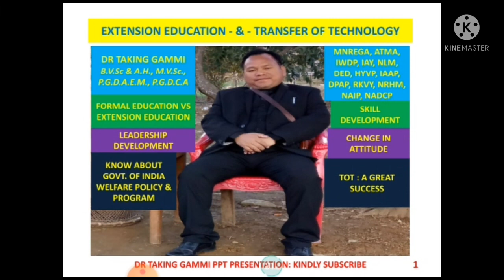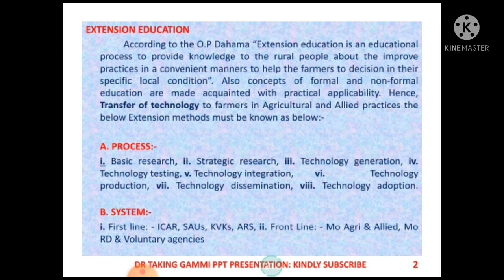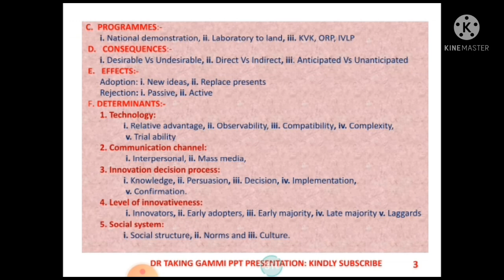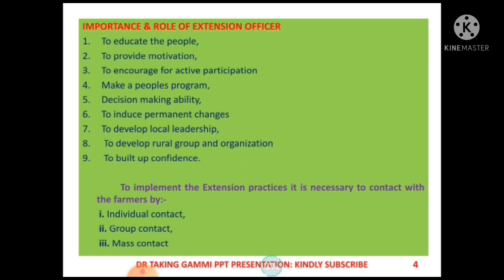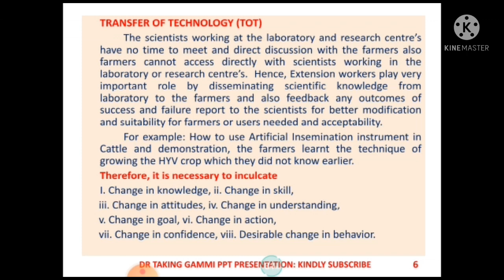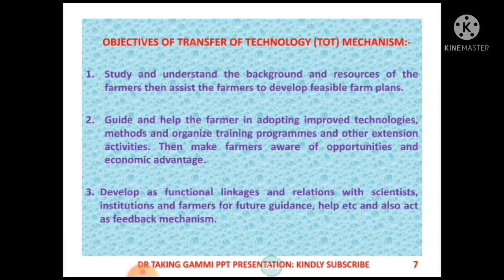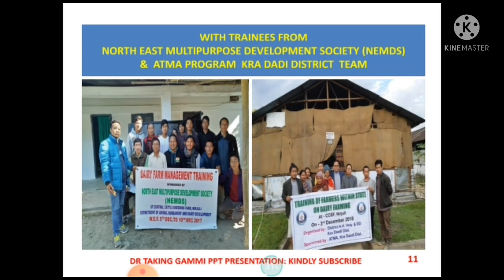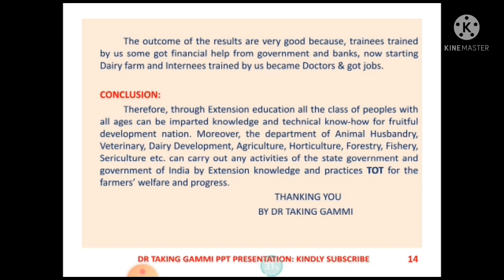Extension Education & Transfer of Technology|Training methods | Research and Development training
Extension Education & Transfer of Technology